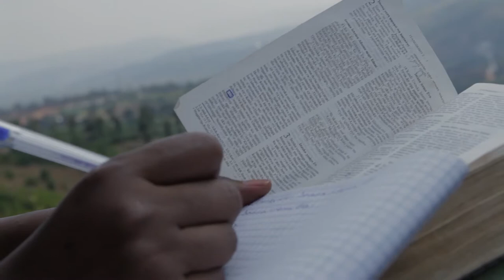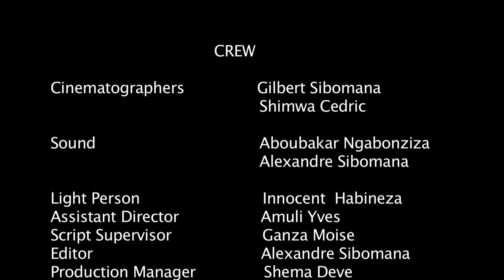Parents are against the love of their Children ||Gukundana ababyeyi batabishaka ||Film Nyarwanda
WHAT DO YOU THINK ABOUT THE STRUGGLE OF LOVE?

Iyi filime dukeneye ibitekerezo byanyu byuko yakomeza.
Kimwe z'izindi filime zo mu Rwanda nka Bamenya Series, Marine Rwandan Series, Inzozi Series, Impanga Series, Papa Sava, Makuta n'izindi binyura kuri Youtube; Intego yacu nk'abannyarwanda bakora filime cyane cyane zo kuri Youtube ni ukubakorera filime zinogeye amaso ziruhura mumutwe no kubatembereza igihugu cy'imisozi 1000: Rwanda Nziza gihugu cyacu cyuje imisozi Imiyaga n'ibirunga. Muyandi magambo turi abafatanyabikorwa ba RDB mukugaragaza ibyiza bitatse U Rwanda.